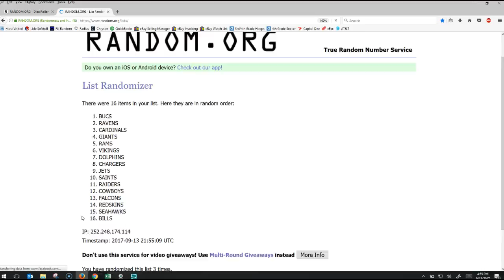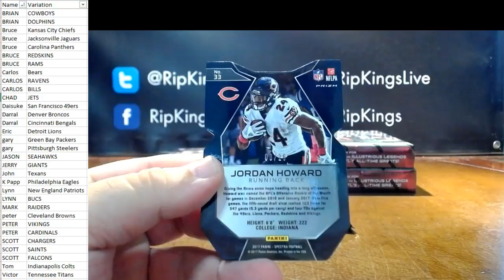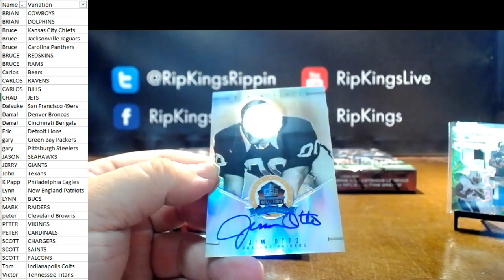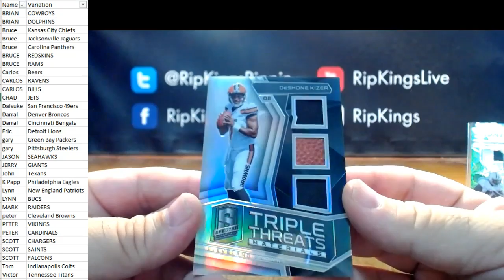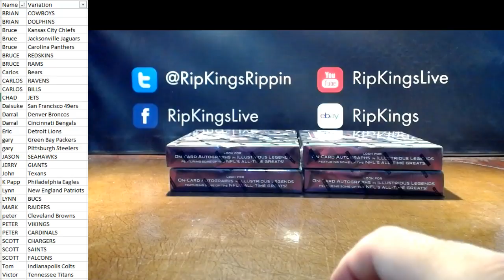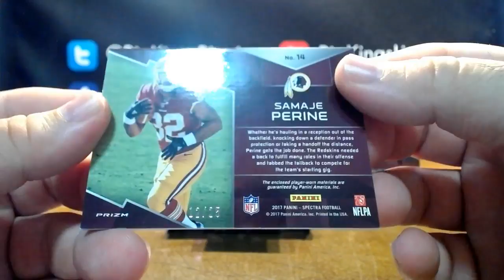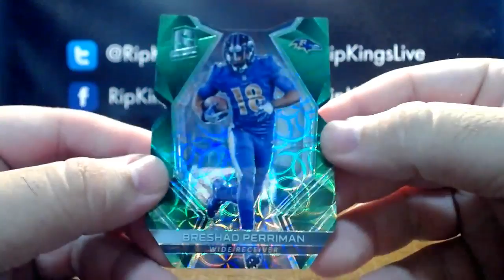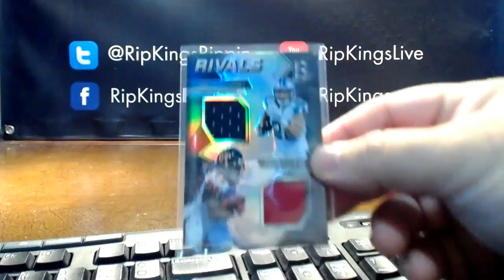Spectra Football LIVE Now!